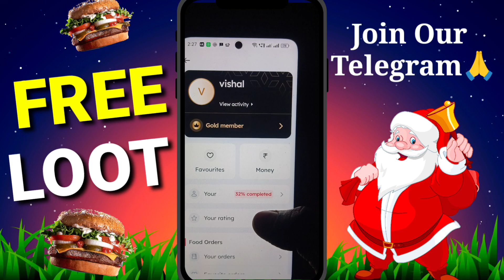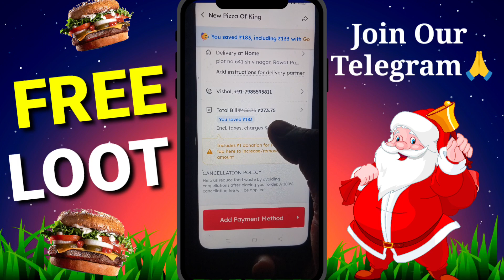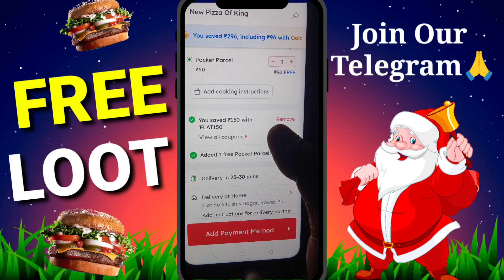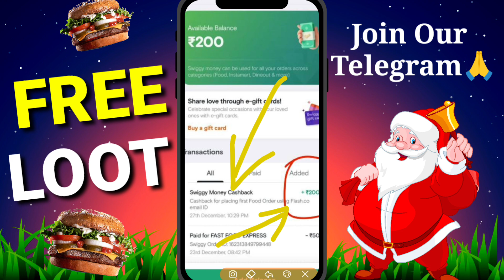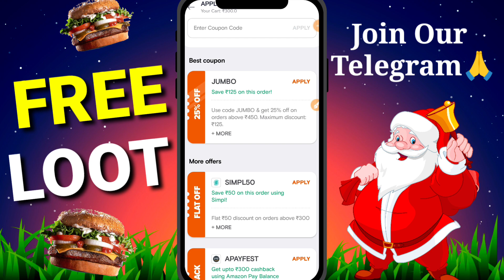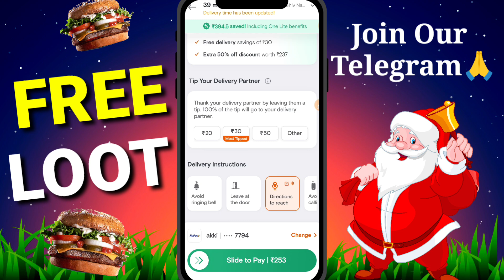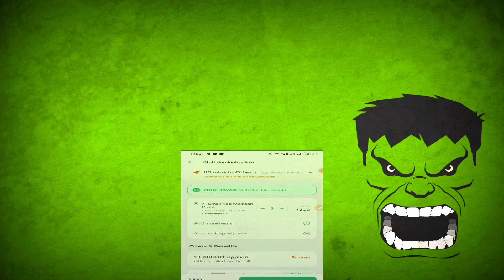🍔🍟600₹ Food Only 99₹ | Free Food Order Online | Zomato Free Order Trick | Zomato Offer Today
🍔🍟600₹ Food Only 99₹ | Free Food Order Online | Zomato Free Order Trick | Swiggy Free Food

Topic Cover

dominos new year offer,
zomato free delivery trick,
swiggy free food tricks,
dominos offers,
dominos offer
dominos offer today
domino's pizza new offer
dominos,
dominos offers today,
dominos today offers,
swiggy free delivery
swiggy free food trick
swiggy free order trick tamil
food offer today
food offer
food offers in chennai
food offers in delhi
food offers in mumbai
swiggy instamart
swiggy instamart reviews
swiggy instamart ad
swiggy instamart jobs
swiggy instamart offer
swiggy offer today
swiggy offer
swiggy offer code
swiggy offers for 1st order
swiggy offer for new user
swiggy offer trick
free food zomato
free food apps
free food on zomato
free food in india
free food order online
free food order online zomato
free food offer
zomato free food order
zomato free food trick 2023
zomato hack free food
zomato food free
zomato paytm offer
paytm zomato offer today
zomato paytm upi offer
zomato paytm first offer
zomato offer
zomato offers 50 off code
zomato offer today
zomato offer code
zomato offer vs without offer
zomato offer for new user
zomato new offer
zomato new offer today
zomato new user offer
zomato new user offer first 5 orders
zomato new customer offer
zomato hidden codes
zomato hidden offer
zomato hidden offers
zomato 50 percent off on first 5 orders
zomato 50 off not working
zomato 50 off trick
free food zomato
free food order online today
zomato today offer
zomato today
zomato loot ad
zomato loot winner
zomato loot offer
zomato loot trick
zomato loot today
zomato 2023
zomato 2023 ad
zomato tricks 2023
zomato
zomato today offer
zomato today
zomato new offer
free food offer today
free food offer
how to get free food off Zomato
zomato december offer
zomato december offers
zomato december new offer
zomato december loot
zomato december free food
zomato december loot
zomato december free order trick
magicpin free food
Zomato diwali offer
swiggy diwali offer
magicpin offer today
swiggy december offer
swiggy december offers
swiggy december new offer
zomato refund trick,
zomato refund money,
swiggy offer,
swiggy offers,
christmas offer,
zomato today offer,
free food app,